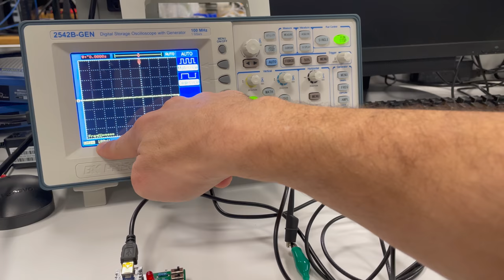Measuring your ECG Simulator with an O-scope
The basics of how to measure your electrocardiogram (ECG) simulator with an oscilloscope.